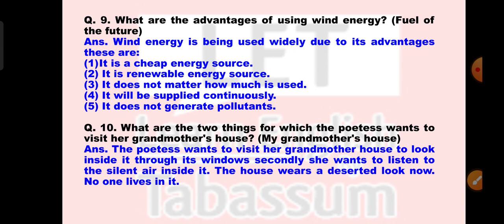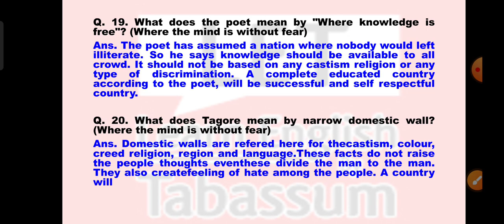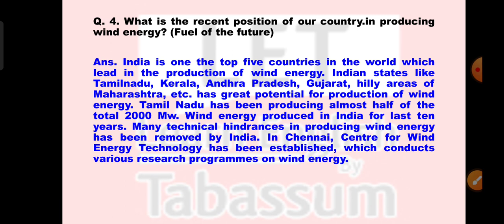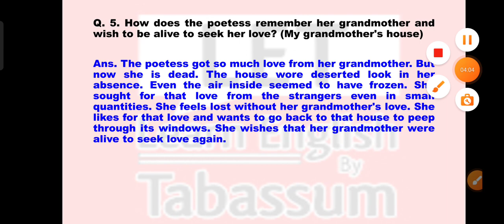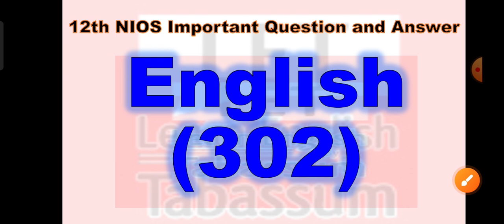12 Nios English 302 Most Important Questions Answers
Hello Friends ! Welcome to Learn English By Tabassum.. This channel LEARN ENGLISH has been created for English learners.. so guys through this channel we will complete the English Course of CBSE, NIOS and other Boards.. So please subscribe this channel for English videos of your